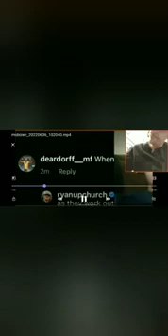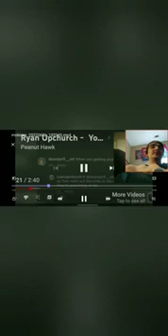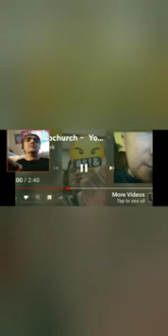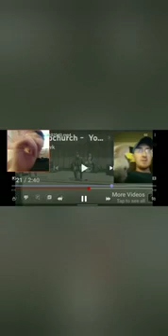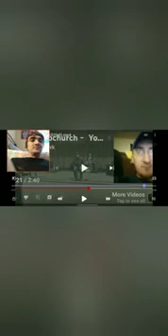Archive Square Work Media Reacts to Shane relaxed and Gobble.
Square Work Media trolls Shane Reacts and Johnny Gobble